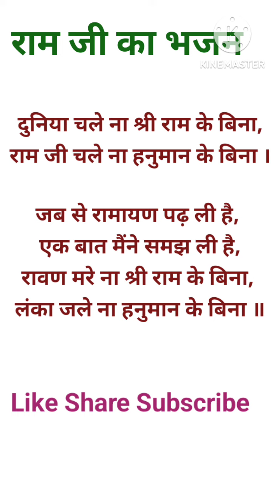||•Kishori kuch Aisa intzam ho Jaye•|| Krishna ji New songs 🙏🥰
||•Kishori kuch Aisa intezam ho Jaye•|| Krishna ji New songs 🙏🥰